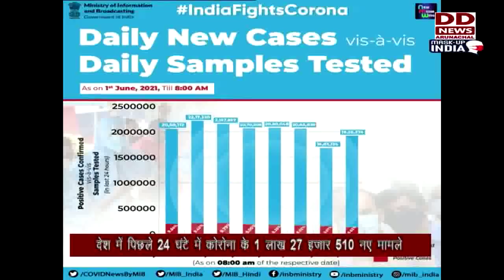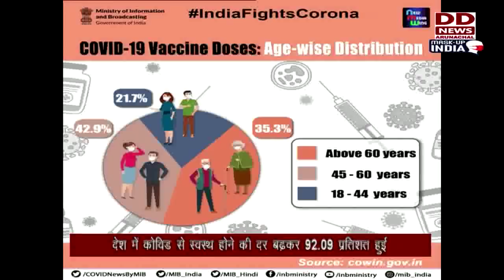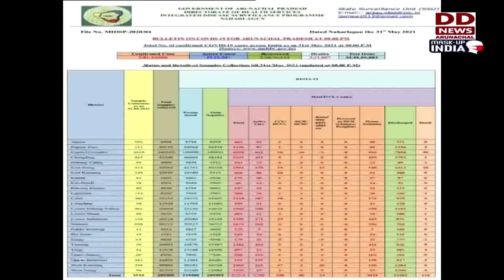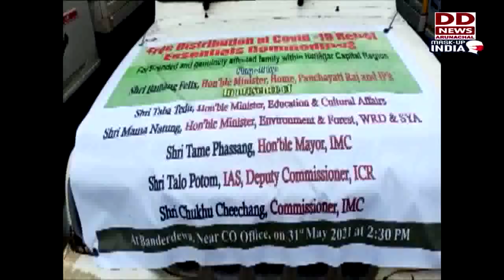Arunachal Samachar 01.06.21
ArunachalCovid: The State reported more Covid-19 recoveries than news cases as 350 people recuperated from the disease while 322 fresh cases pushed the Coronavirus tally to 27,272 on Monday

ArunachalPradesh Home Minister Bamang Felix, Sports Minister Mama Natung and IMC Mayor Tame Phassang jointly flagged off 23 vehicles loaded with ration items to be distributed in different wards of the Capital region.

PMGKAY: Eligible people have received free ration for May and June under PM Garib Kalyan Yojana.